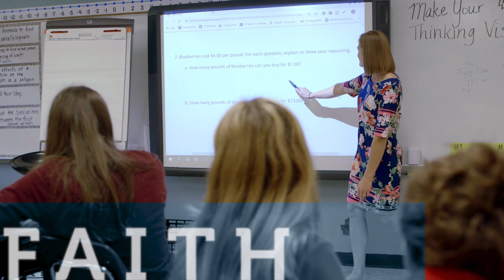Welcome to Holy Trinity Catholic School in Des Moines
Holy Trinity Parish - your neighborhood school and church in Beaverdale, a section of northwest Des Moines, Iowa.